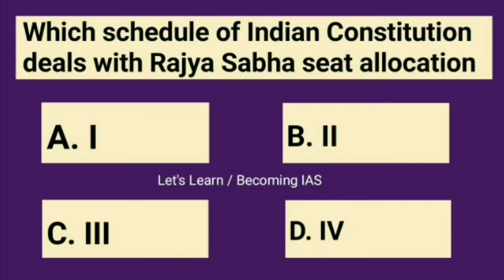UPSC MCQ Indian Polity Laxmikanth Parliament part 1 /becoming IAS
Hello Aspirants ,
This is a new initiative. Here I will bring 5 question every time from a topic. The reference is Indian Polity book by M. Laxmikanth. Hope it will be helpful to all.
👉 Indian polity book
In Hindi